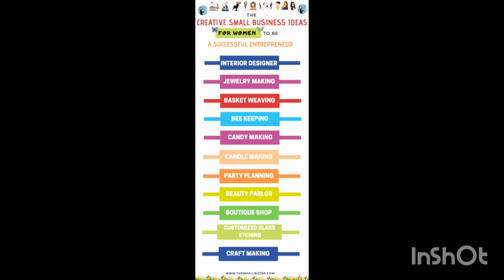workfromhome stichandearn howearnmoney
Mera ye video banane ka maksad sirf aur sirf Ghar pay reh kar Kam Kary or Ghar per rahte huwy earning kr saky aur apne paon per khadi ho sake aur is society ki betreen frd ban sake.